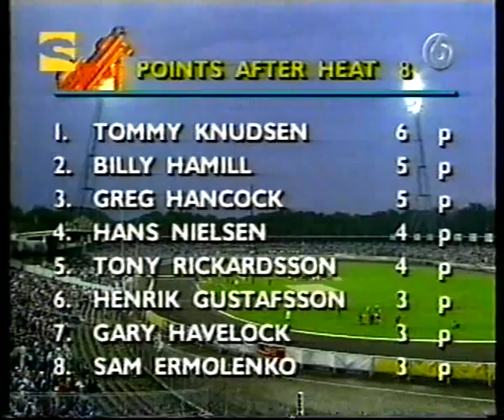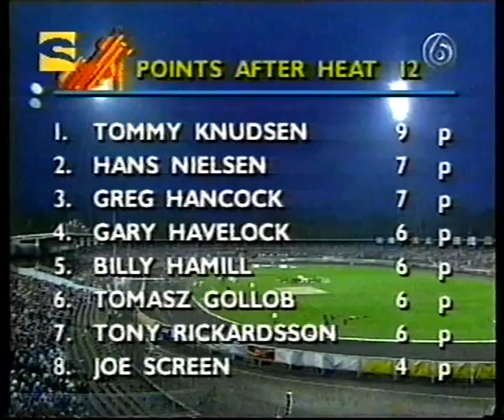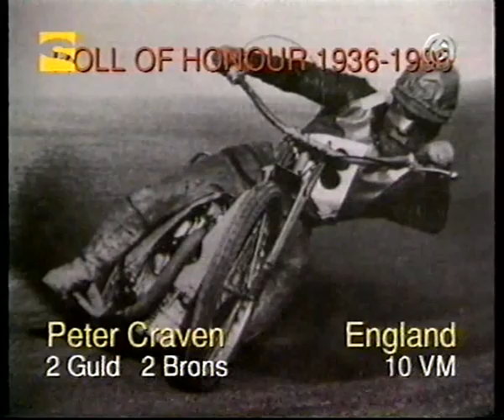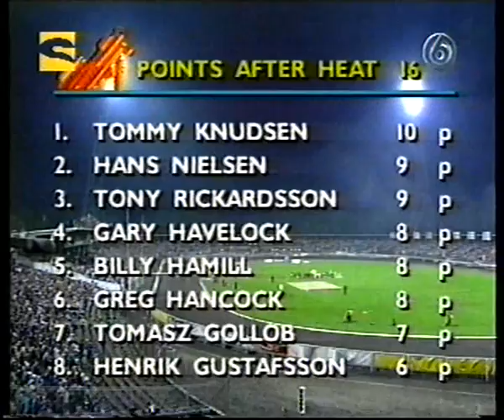GP Speedway Wroclaw 1996